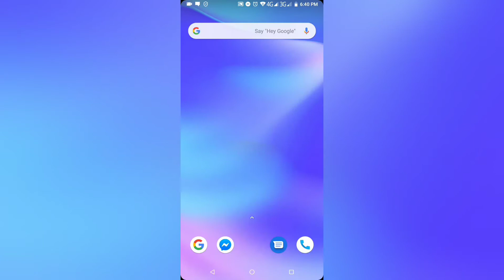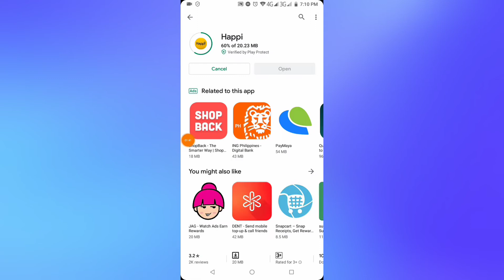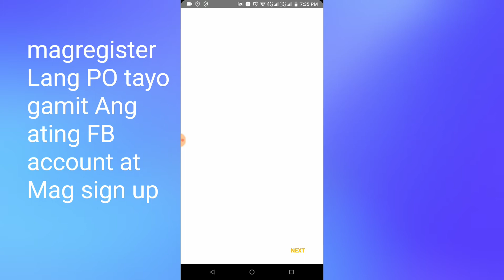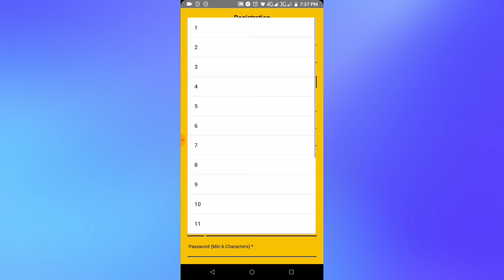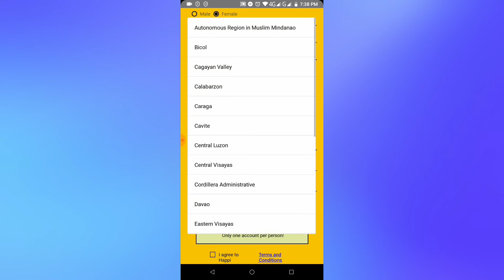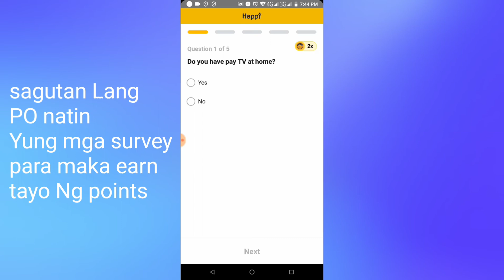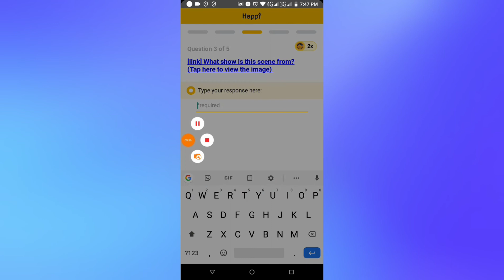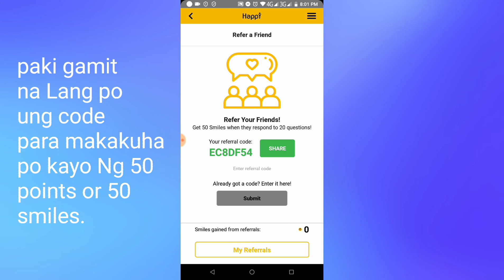Free Voucher Na Pwede Nating Gamiting Pambili Ng load Sa Lazada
CODE- bambam0615

CODE- kdt0SIz

CODE- 17217644

CODE- 4CQRZ8